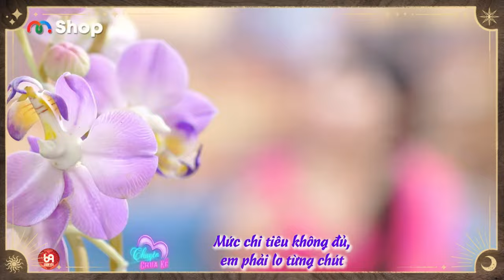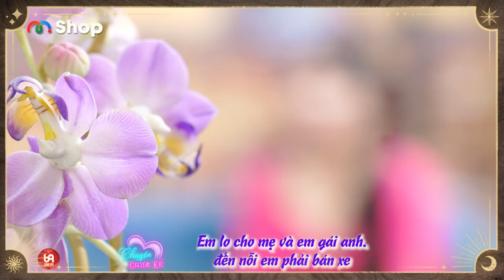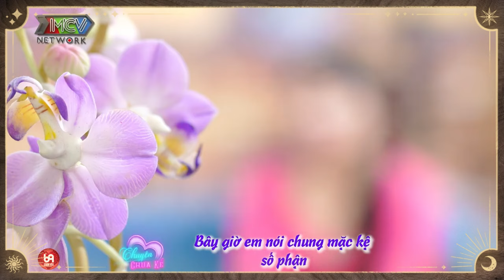Nàng 40 đóng cửa trái tim, mẫm cảm với mọi điều xung quanh...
69 Cách Yêu là trang cập nhật những chương trình hẹn hò, ghép đôi, mai mối hot nhất hiện nay BẠN MUỐN HẸN HÒ, HẸN ĂN TRƯA, VỢ CHỒNG SON, YÊU LÀ CƯỚI, MAI MỐI CÙNG NGƯỜI LẠ

[nctck2_goc_084_nv0338_0048]